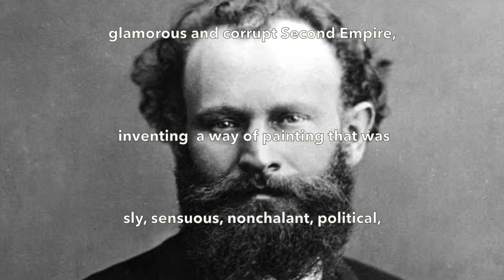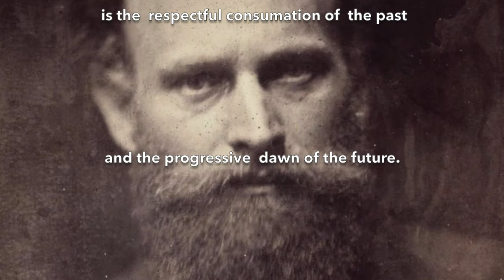The Last Days of Edouard Manet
This is a tribute to the father of modern art. Specifically his last still life's which were the flowers he received from friends while bedridden and in great pain. A testament to both his  strength and dedication to art. Besides the bittersweet and dramatic genesis of these works they are also simply considered some of the most beautiful still life works.